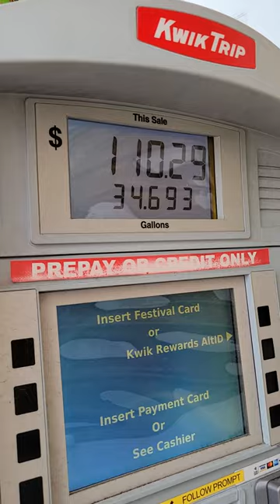Makes sense now, why it was a rough ride 😲🤨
Just filming the Uhaul I drove from Soddy Daisy, TN to Green Bay, WI in July 14, 2023